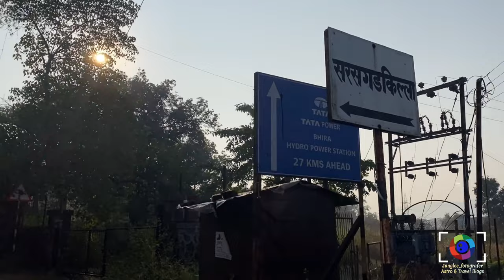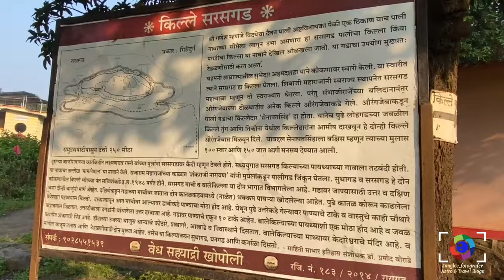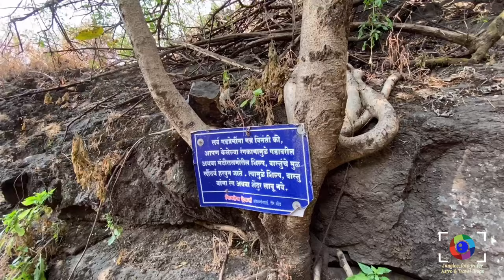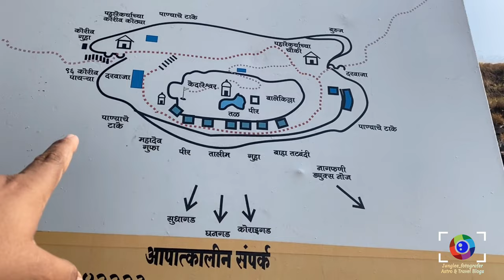sarasgad fort trek | sahyadri trek| Pali Fort | Sudhagad | किल्ले सरसगड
Sarasgad (Marathi: सरसगड किल्ला) fort is situated near village Pali in the Raigad district of Maharashtra. Pali lies about 10 kilometres East of Nagothane along the Nagothane-Khopoli road. This fort height from sea level is 490 meters

Sarasgad Fort is the twin of Sudhagad Fort. It can be identified by its four pinnacles and thus was mainly used as a watch place to check the surrounding region. The construction of the fort is now not in a good condition but the huge rock steps are something to be seen. On the way from the south, there are 111 steps carved in stone. The door from this side is known as 'Dindi darvaja' There are two routes that lead to the top of this fort from Pali.

On the top is the Shiva temple providing an excellent panoramic view of all the mountain ranges surrounding this area. Sudhagad, Sankshi fort, Sagargad and TailBaila can be easily viewed from the top of Sarasgad. There are many caves that were used for soldiers and other purposes because the fort has the very little area available on its top. There are around ten tanks carved in rocks. They provide cool water supply throughout the year, which is very important for any fort.